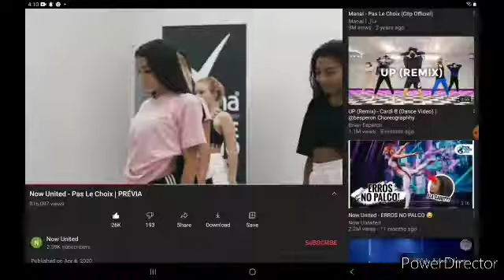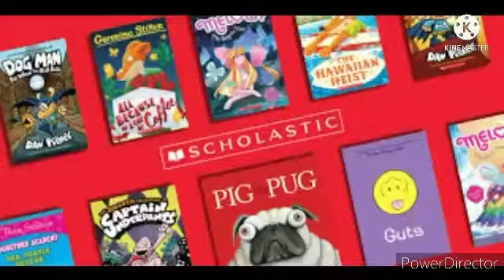Kids The Productions - I Believe In You (Music Video#4)